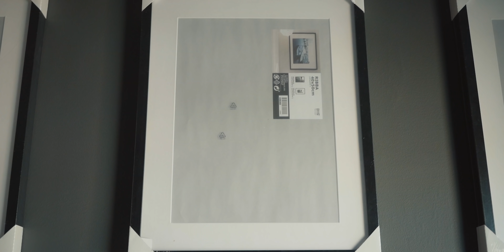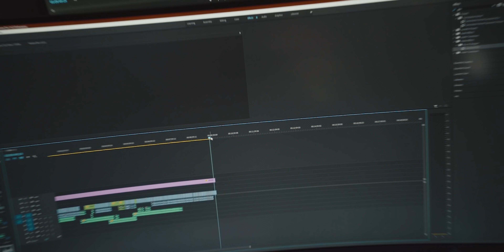JAG FLYTTAR... IGEN...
Ja, det stämmer. Jag flyttar igen... Men vart?

Köp min merch!